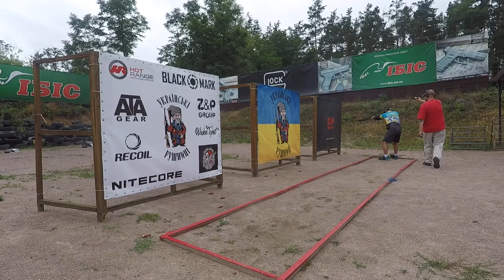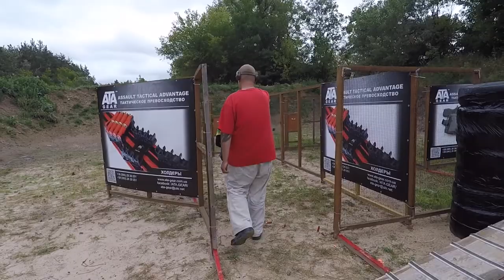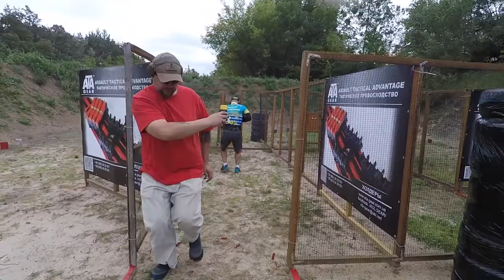Igor Zagurnyi - 1st Place - ZP Group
Championship of Practical Shooting - Ukraine 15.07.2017